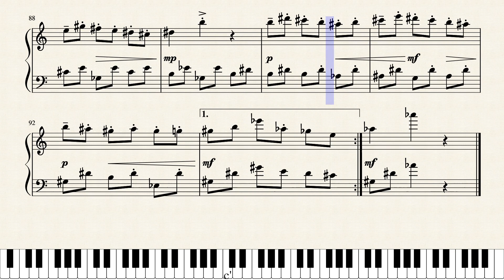Dinner Party!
October 1st!
think of a dinner party. interpret drama of whatever flavor you fancy. :-)